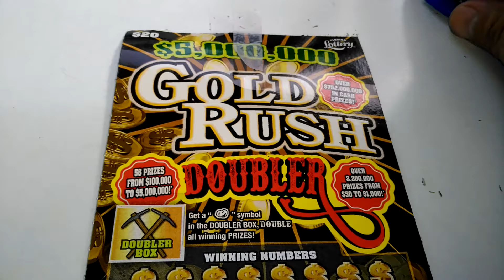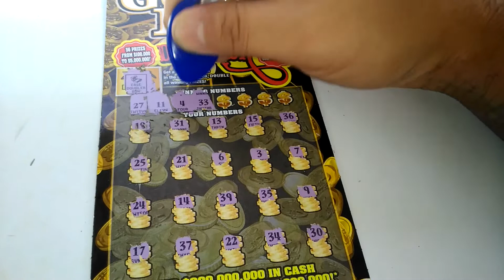Big fat friday #6140